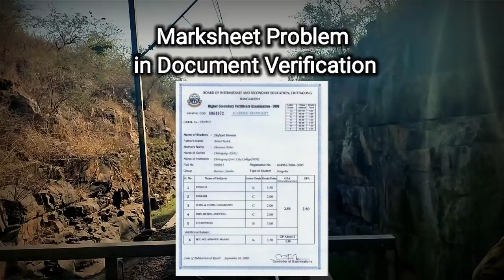Marksheet Problem in Document Verification | Rrb Ntpc 2019 Exam | Rrb Ntpc 2019-2020 Cbt-1 Exam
◆◆◆Important Books for All Railway Exams◆◆◆◆

◆Samanya Hindi (Lucent Pub.)
◆General English (Lucent Pub.)

👉 NCERT 10th Science Book (Hindi Language)
👉 NCERT 10th Science Book (English Language)

◆Mathematics Books◆
👉 Arihant Publication, Richa Agrwal (Hindi Language)
👉 Arihant Publication, Rajesh Verma (English Language)

◆Current Affairs◆
👉 Speedy Current Affairs and Samsamayiki Mahasagar

◆Practice Set for Railway◆
👉 Arihant Rrb NTPC Practice set (Hindi)
👉 Arihant Rrb NTPC Practice set (English)